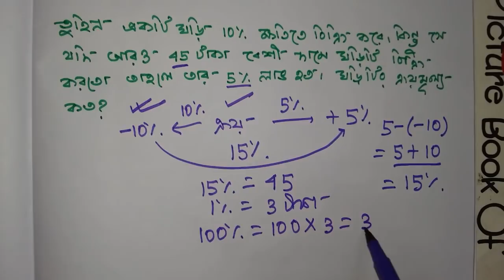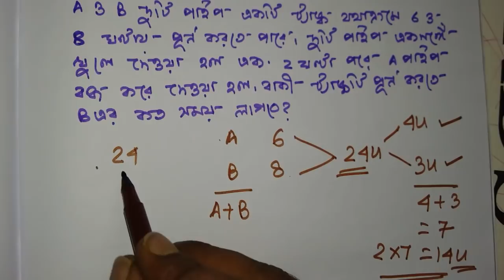আগত পরীক্ষার সম্ভাব্য প্রশ্ন ও উত্তর/most expected math for upcoming exam/wbcs/food si/rpf/p tet